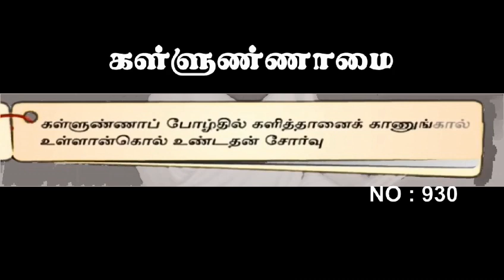Thirukkural ll thirukkural in tamil ll thiruvalluvar ll